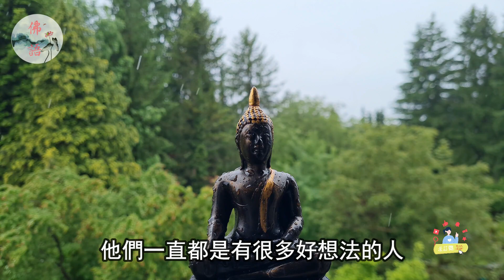前半生平平無奇後半生一飛沖天的5生肖！風水大師蘇民峰：這些生肖後半生財運爆棚，快來看看你有沒有上榜！【佛語】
你是否想知道哪些生肖前半生運勢不佳，後半生運勢回升，有財享福呢？
如果你是屬馬、屬牛、屬兔、屬虎、屬羊或屬豬的話，那麼你一定要看這個視頻。這個視頻將邀請風水大師蘇民峰為你揭示這些生肖的財運秘密，教你如何提升你的生肖轉運，讓你在晚年能夠衣食無憂，幸福美滿。你會發現，這些生肖都是大器晚成的人，他們經歷了早年的苦難和奮鬥，才能在後半生收穫豐盛的財富和幸福。他們有著令人敬佩的品質和特長，也有著不為人知的轉捩點和成功法則。如果你想瞭解更多關於這些生肖的資訊，那麼就趕快觀看我們的視頻吧！

Do you want to know which zodiac signs have poor luck in the first half of their lives, but their luck has rebounded in the second half, and they can enjoy wealth and happiness?
If you are a horse, a cow, a rabbit, a tiger, a sheep or a pig, you must watch this video. This video will invite Feng Shui Master Su Minfeng to reveal the financial secrets of these zodiac signs and teach you how to improve your zodiac luck, so that you can have no worries about food, clothing, and happiness in your later years. You will find that these zodiac signs are late bloomers who have experienced early hardships and struggles in order to harvest abundant wealth and happiness in the latter half of their lives. They have admirable qualities and strengths, as well as unknown turning points and success rules. If you want to learn more about these zodiac signs, then watch our video now!

運程2023，
2023 生肖 ，
佛語，
農曆新年，
地藏經，
佛禪 ，
佛說，
佛教，
語錄 ，
2023運程,
算命，
子平八字，
生肖，
風水，
命理，
禁忌，
發財，
橫財，
事業運，
財運，
運勢，
故事，
八字，